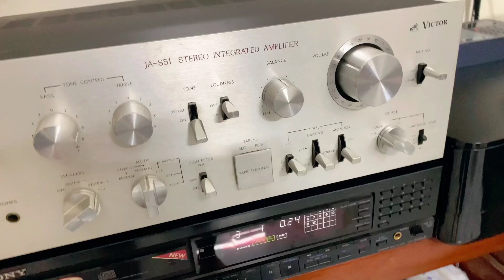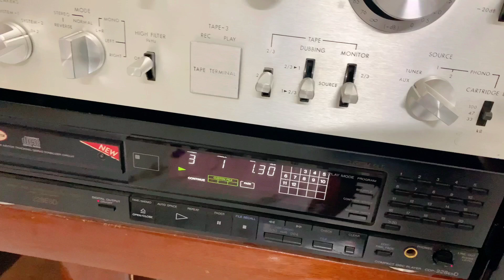Ampy Victor vs Loa toàn dải Victor (Clip 2)